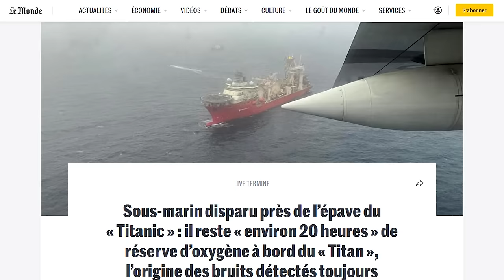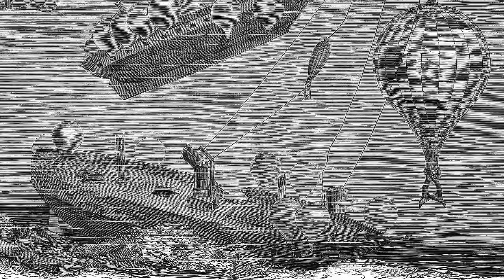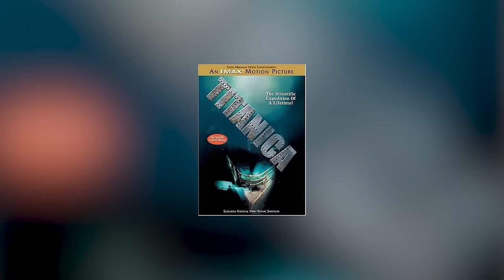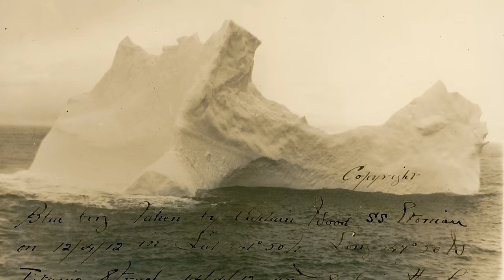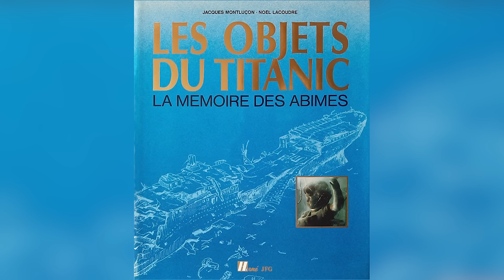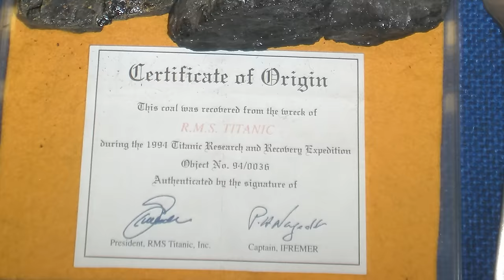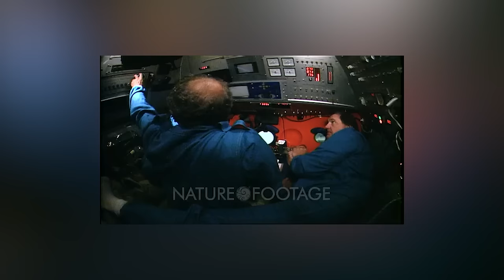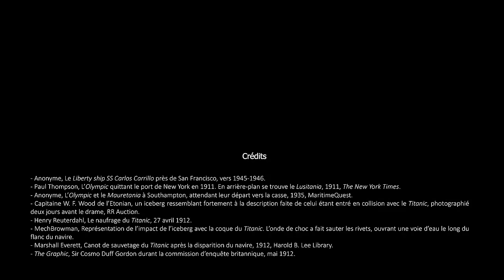Archéologie sous-marine et business, l’épopée de l’épave du Titanic - Veni Vidi Sensi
En juin 2023, les médias se sont pris d'un emballement disproportionné lorsqu'un sous-marin a disparu sur le site de l'épave du Titanic. Mais au-delà de l'événement, le sujet de cette épave est très intéressant pour évoquer les relations parfois complexes entre argent, médias, mémoire et recherche archéologique sur un site particulièrement exceptionnel.

Au sommaire :

00:00 : Introduction
03:16 : Fantasmes et chasse aux trésors
08:46 : La découverte du Titanic
13:25 : Des explorations médiatico-scientifiques
22:56 : L'épave comme source historique ?
33:22 : La bataille des objets
43:08 : Un site écologique inédit
53:00 : L'affaire Titan, synthèse des ambiguïtés